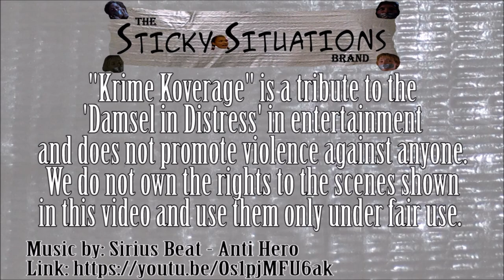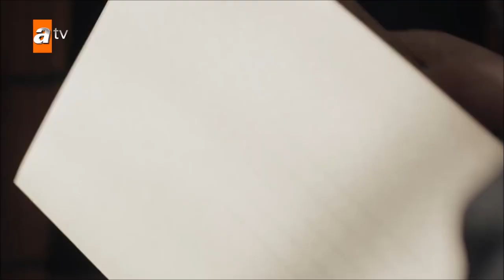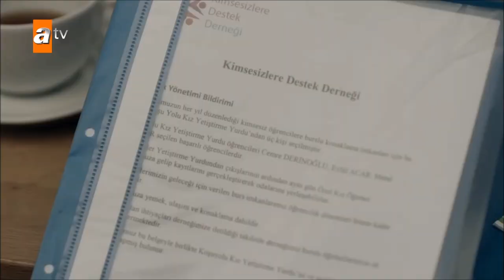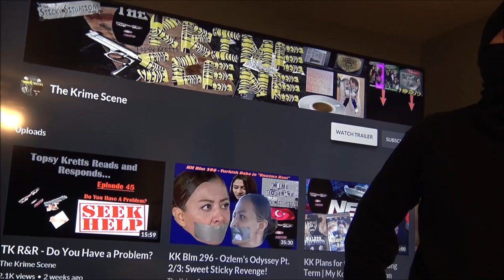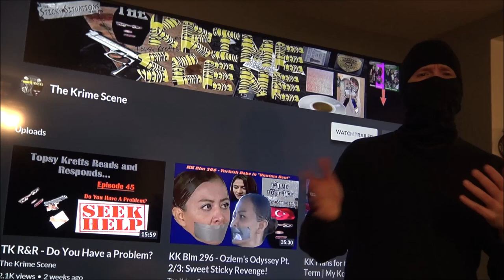KK Blm 297 - Kidnapping Konspiracy Komplexities Kontinued...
*"Krime Koverage" is a tribute to the 'Damsel in Distress' in entertainment and does not promote violence against anyone. For more details about the featured scenes... WATCH THE VIDEO!

Kader is back! Mr. Balaclava also returns, and we have some new friends to meet as well in this kontinuation of Bolum 288 of our show. This time we have multiple orphan kuties getting snatched in the van and Kader looks just as perfect as ever sporting an excellent sticky duct tape gag when she's transported later on. Plenty of flashbacks for you chloro and handgag fans as well, but sadly no full treatment for our newkomer damsel... yet...

We do not promote violence against anyone. We are professionals and we do not encourage viewers to attempt the activities in our videos. The Krime Scene respects YouTube's Community Guidelines and has made sure to abide by them in order to make the content on this channel suitable for everyone over the age of 13.